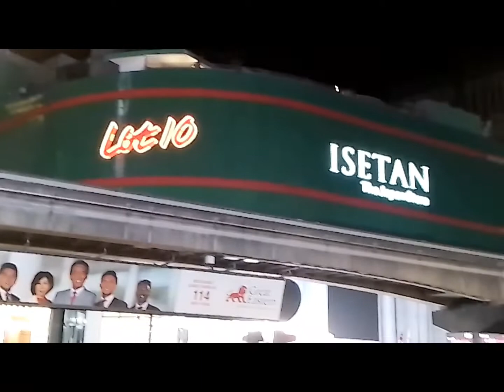jum singgah...di bukit bintang...wow...memeng 👍